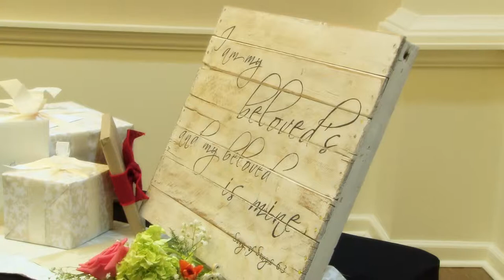Kylie & Aaron : January 4, 2014 : Southern Hills Baptist Church : Oklahoma City, OK